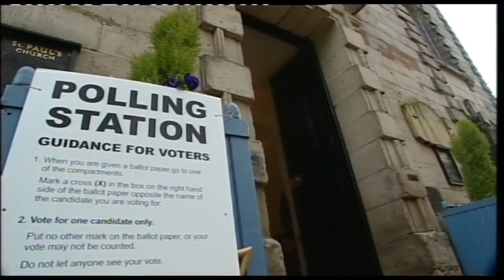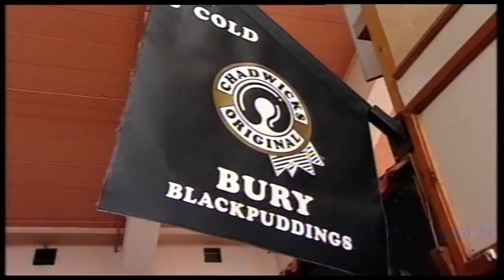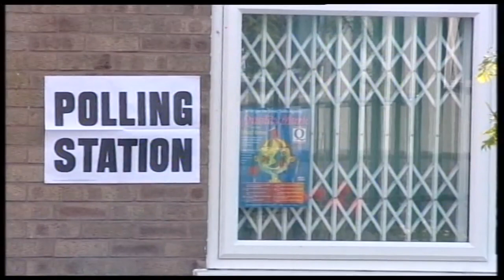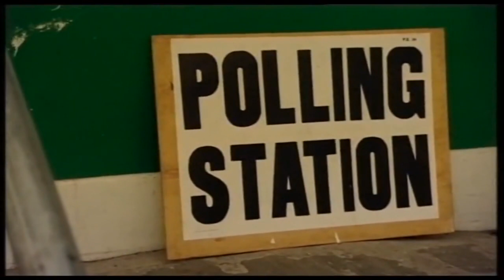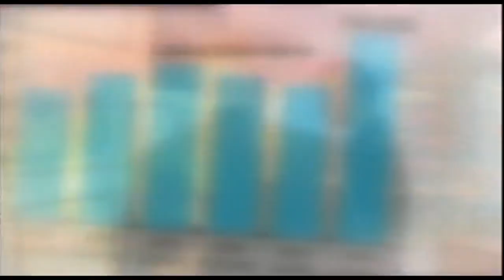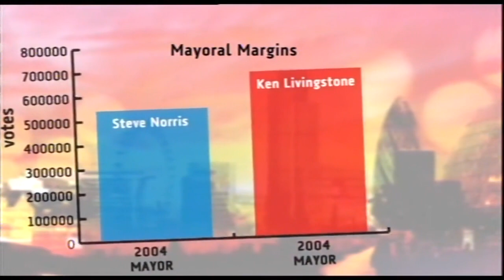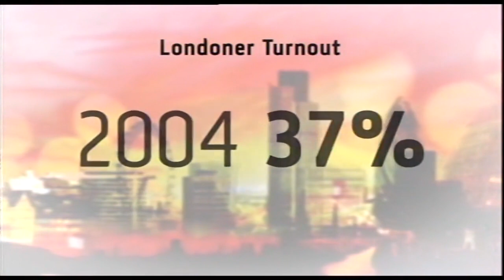Local elections Newsnight, 1 May 2008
Newsnight opens on 1 May 2008 with a report about the local elections, with the polls having just closed. Kirsty Wark presents, with assistance from Michael Crick. David Grossman also has a report from London's City Hall on the Mayoral election - a report featuring John Curtice.

The Labour canvasser shown shaking hands with Gordon Brown at 15:08 is the late Will Thomson, a much missed member of Cities of London and Westminster CLP.